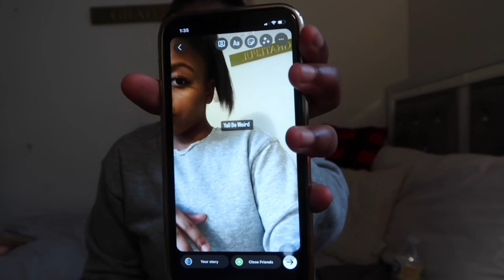Storytime Diary SCARED📔 MY OBSESSED FRIEND TRIED TO TAKE MY LIFE😳WEIRD